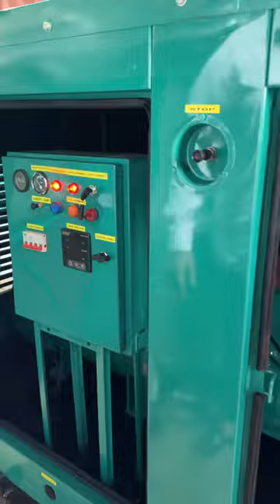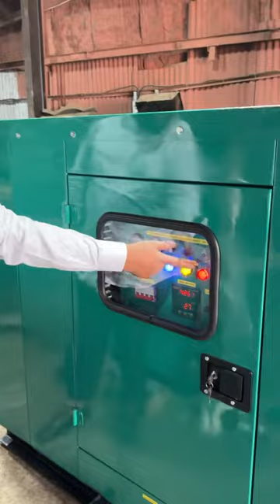125 KVA CUMMINS ENERATORS IN MUMBAI 😃☎️📞 DELHIWALA ABDULLAH